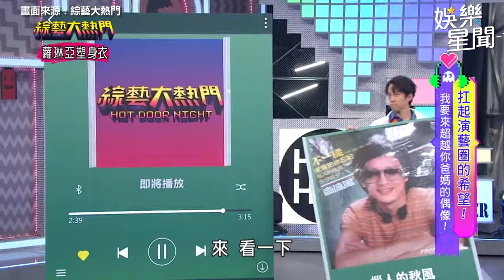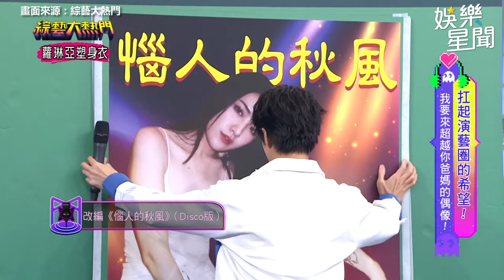高凌風愛女Disco改編《惱人的秋風》性感唱跳連原曲都出來驚艷全場｜綜藝大熱門｜三立娛樂星聞